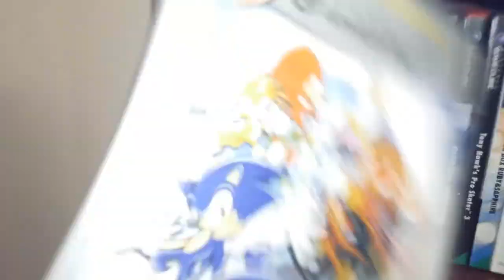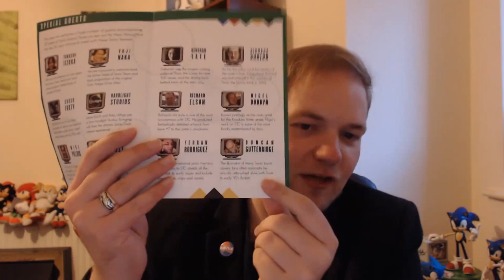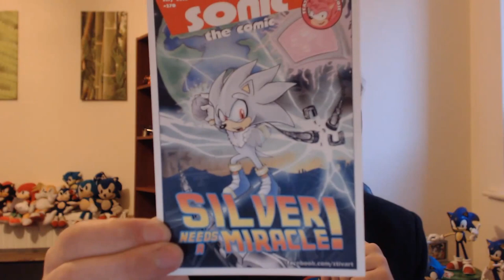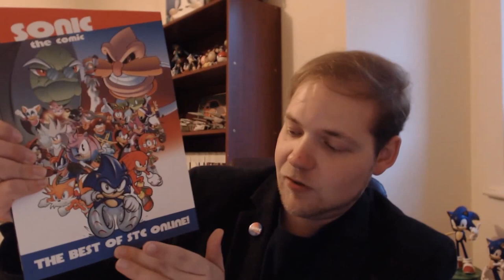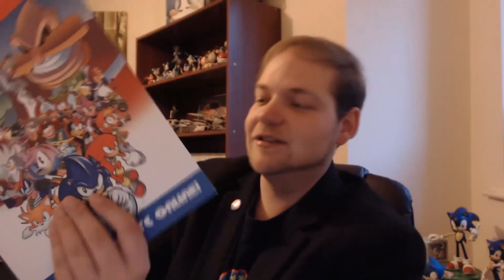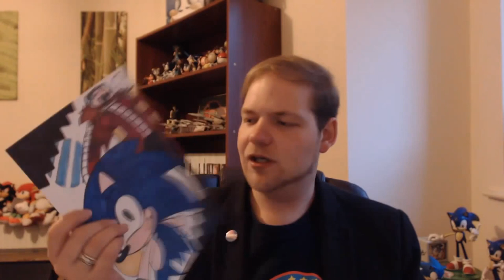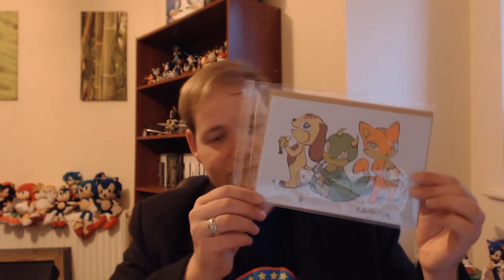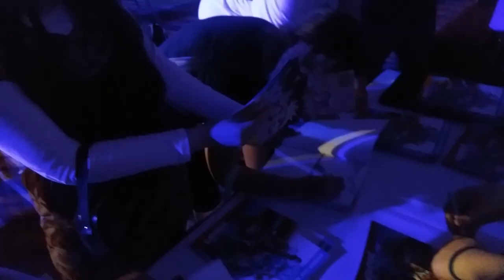Vlog - Summer of Sonic 2016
After a week of editing I bring you my Vlog on Summer of Sonic 2016, covering everything I can squeeze in, from those I met to Crush 40 rocking it up and more!

To win a special signed copy of this limited edition ‘Best of STC Online’ graphic novel you need to do the following:

1.
2. Fill in the form.

Yep. That simple! 😉

We’ll pick a winner at random at 6pm UTC on Tuesday August 30th.

5 lucky runners up will each win a special Sonic the Poster Mag - as given to all attendees of Summer of Sonic 2016.

Terms & Conditions:

1. There is only one graphic novel available for the winner.
2. Graphic novels are not available for sale.
3. Postage is free for winners within the UK only.
4. If you are outside of the UK you’ll need to pay for postage to receive your prize.
5. The only way to win the graphic novel is to enter using the form above.
6. If the graphic novel ends up on eBay, we will be most displeased and send Megadroid round to your house to take it back! 😎

Be sure to check out for more awesome stories!

Summer of Sonic 2016 Countdown - The Sonic Show
Your Too Slow (Green Hill Zone Remix) - Maganeko
Jun Senoue - General Offensive feat. Joshua Taipale - Panic Puppet / Twinkle Park [Remix]